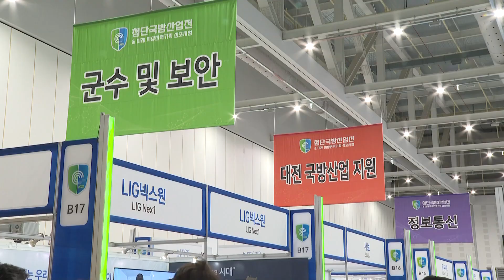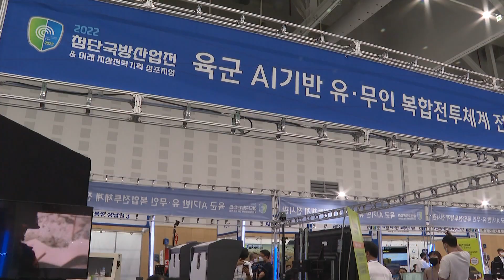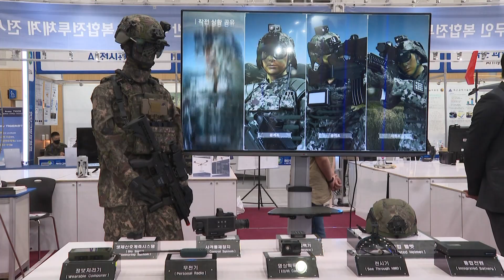[2022 과학기술 강군] 첨단국방산업전 개최 “첨단 과학기술·장비 한 눈에”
배창학_기자 [국방뉴스] 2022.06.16

첨단과학기술 강군으로의 변혁을 꿈꾸는 육군이 미래 전투발전 소요창출을 위한 행사를 개최했습니다. 행사에 참석한 민관군산학연 관계자들은 정예육군 양성을 위해 서로 상생하고 협력해 나갈 것을 약속했습니다. 배창학 기자의 보도입니다.

민관군산학연이 튼튼한 국방과 과학기술 강군 건설을 위해 손을 잡았습니다. ‘첨단국방산업전 및 미래 지상전력기획 심포지엄’을 공동 개최한 것입니다.

교육사령관의 개회사를 시작으로 행사가 막을 올렸습니다.

전시장 입구부터 인파로 북적입니다. 전시장에 들어서자 발 디딜 틈조차 없을 만큼 사람들로 가득합니다. 첨단국방산업에 대한 관람객들의 기대감을 엿 볼 수 있는 대목입니다.

행사에는 첨단과학기술과 장비를 보유하고 있는 50여 개의 업체가 참석했습니다. 업체들은 자신들이 자랑하는 화력, 군수, 보안, 신소재, 정보통신 등 각 분야의 우수한 기술과 장비를 선보였습니다.

신규 무기체계와 같은 다양한 볼거리들이 관람객들의 눈길을 끕니다. 특히, 다양한 첨단과학기술과 장비 등을 직접 체험해볼 수 있는 AI기반 유·무인 복합전투체계 전시관은 관람객들에게 큰 인기를 끌었습니다.

전시장에는 이처럼 한국형 헬기인 수리온의 일일 정비사와 조종사가 되어 다양한 교육과 훈련을 받을 수 있는 체험장도 마련되어 있습니다. 가상과 현실을 이어주는 메타버스와 같은 첨단기술들이 국방과 안보 분야에서도 중요성이 높아진 것입니다.

교육사령관 주관의 육군 과학기술위원회의, 미래 지상전력기획 심포지엄, 드론봇전투체계 발전 세미나와 같은 부대행사도 첨단국방산업전과 함께 진행됐습니다.

첨단국방산업전은 첨단과학기술과 장비의 운용자인 군과 개발자인 민관, 산학연 관계자들이 한자리에 모여 대한민국 국방과 안보 발전을 위해 소통하는 자리입니다. 사흘간의 행사가 튼튼한 국방과 과학기술 강군을 건설하기 위한 초석이 되기를 기대합니다.

국방뉴스 배창학입니다.